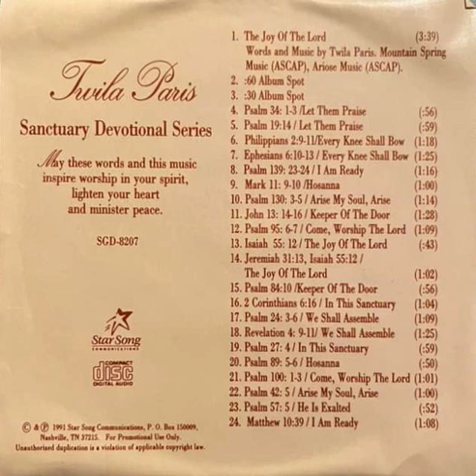Twila Paris Jeremiah 31:13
This is a devotional from Twila Paris off of the "Joy of the Lord" CD promotional Single.